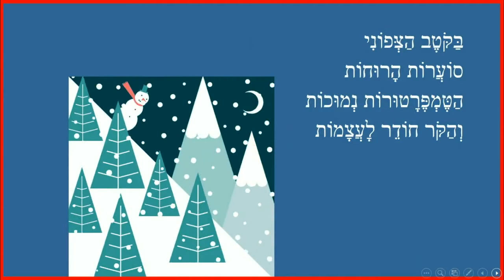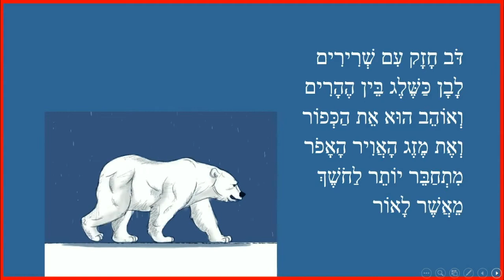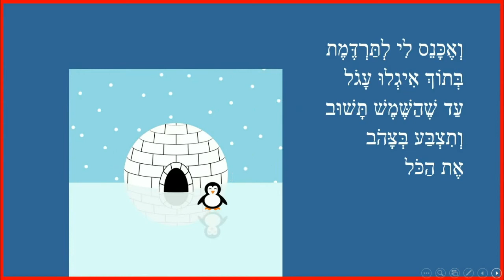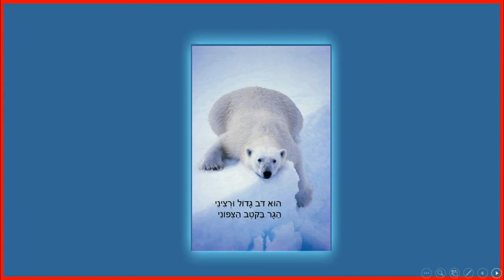דוב קוטב - סיפור חורף לילדים סיפוריקי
דוב קוטב - סיפור ילדים לחורף
כותבת יוצרת: ריקי זקן
דֹב קֹטֶב שָׁם גָּר
לוֹ אַף פַּעַם לֹא קַר
הוּא דֹּב גָּדוֹל וּרְצִינִי
הַגָּר בַּקֹּטֶב הַצְּפוֹנִי